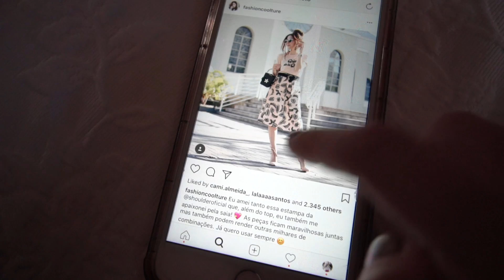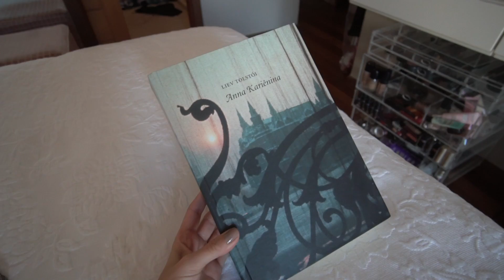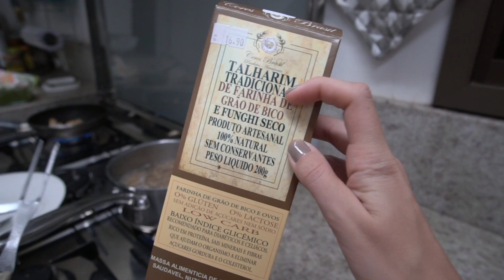PUBLI no Insta: COMO FAÇO?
🎥 Equipamento do canal:
Câmera para vlogs: Sony RX100 M3
Câmera para todos os outros vídeos: Sony a6500
Lente: Sony Sonar 55mm 1.8